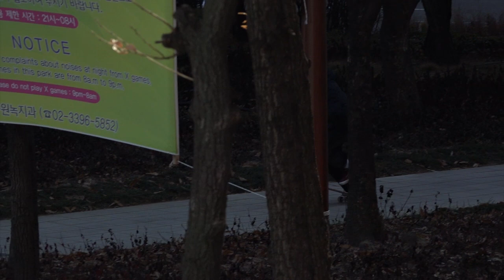One Day Sesh: Heaps Skateboards @Cult Skatepark [데일리그라인드 스케이트보드 매거진]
한국을 대표하는 스케이트보드 레이블, 힙스(Heaps Skateboards)의 신정혁, 안대근, 이희권, 조슈아 니시미야(Joshua Nishimiya)는 한겨울이 시작된 컬트 스케이트보드 파크를 찾았다. 영하 6도 강풍과의 사투. 누가 이겼는지 감상해 보자.

Filmed by Junghyuk Shin, Daeguen Ahn

Edited by Junghyuk Shin